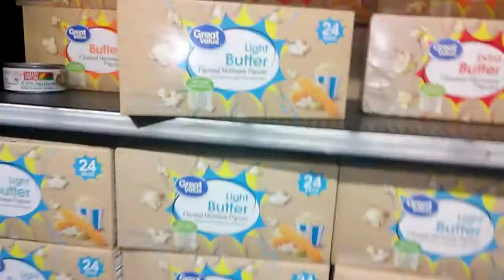First shopping trip since lockdown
Nearly empty shelfs